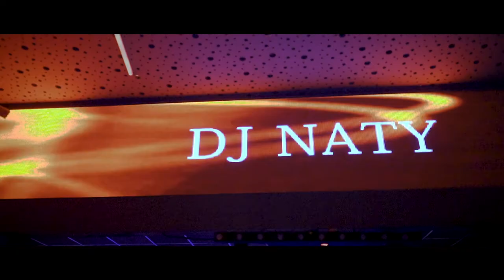FRANKY FAZZ = MI BOMBOM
FRANKY FAZZ
INTEGRANTE DE LA BANDA FREE HOLE NEGRO,
 NOS SORPRENDE CON ESTA FRESCA PRODUCCION,
 MEZCLA DE TRAP CON RITMOS CUBANOS COMO EL CHACHACHA ,SI TE GUSTA DEJANOS TU LIKE
Letra & Musica FrankyFazz
Thc Mosnter Factory Estudios
Producción general  - Merlin el Mago
producción video clip - Parejo Vu